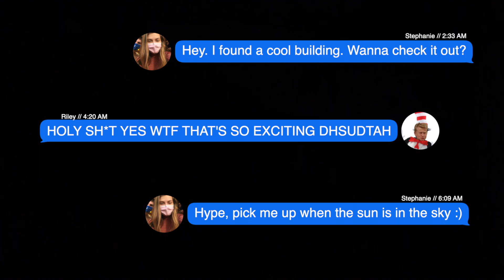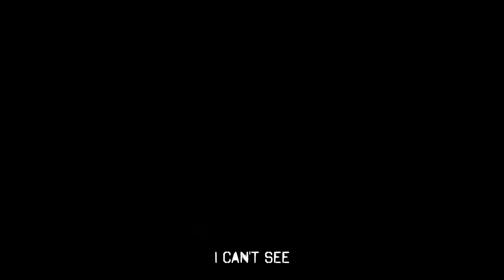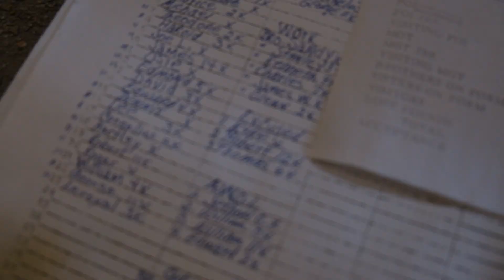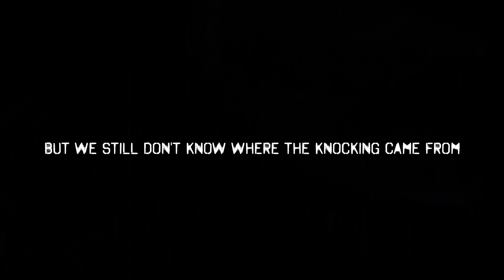Sneaking Into ABANDONED Century Old THEATER Turned CHURCH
We didn't get caught 🥸

Exploring abandoned buildings is definitely a way to... pass time. This time it's an abandoned theater turned church from 1914. EXPLORE AT YOUR OWN RISK!!

music
Watermelon- Tom Rosenthal